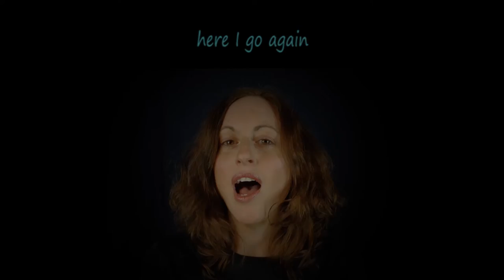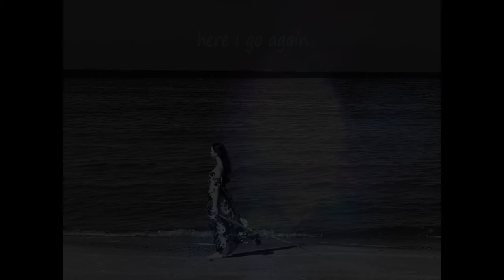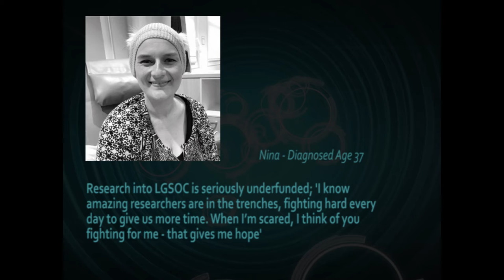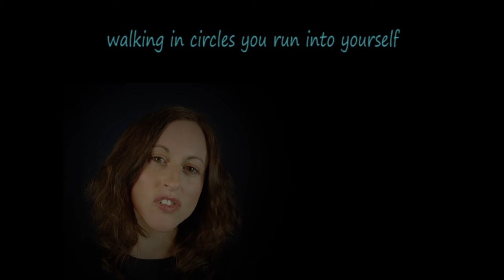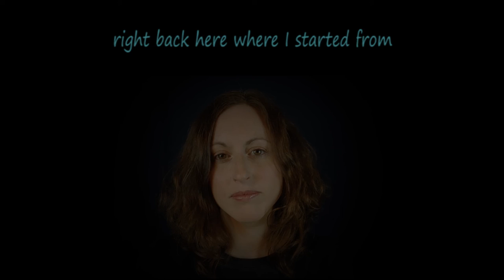Circles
'Circles', from the Charity album Together Apart
in support of vital research into Low Grade Ovarian Cancer

Track taken from the album 'Circles in Time'

Copyright John Holden Music